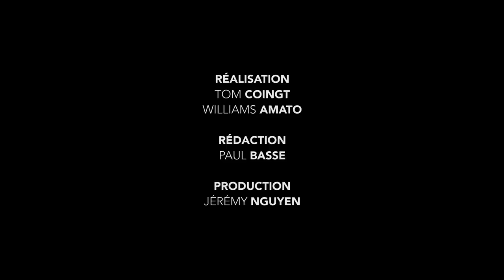OM Original | Le portrait de Nora Coton-Pélagie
L’Olympique de Marseille représente bien plus que son équipe première masculine. Il y a aussi son équipe féminine, évoluant en Division 2 cette saison avec des joueuses, des femmes et leurs histoires. Nora Coton-Pélagie nous l’a confié. Plus jeune, elle entendait : "oh la la, la fille t'a mis un dribble". L’OM dresse le portrait de l’Olympienne de 30 ans. Dans ce mini-film de 6 minutes, vous découvrirez l’histoire d’une femme entière, résolument passionnée par le football et marquée par les épreuves de la vie.